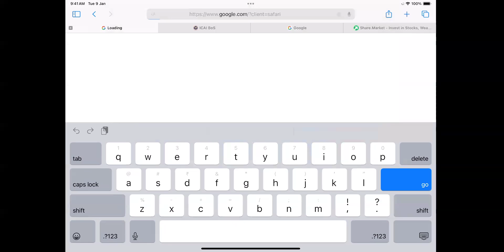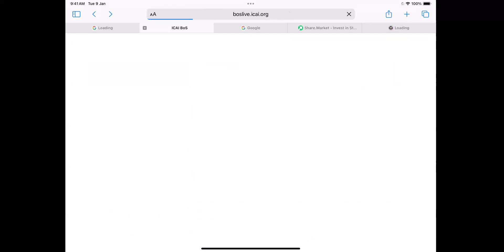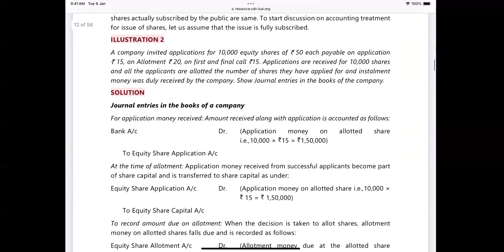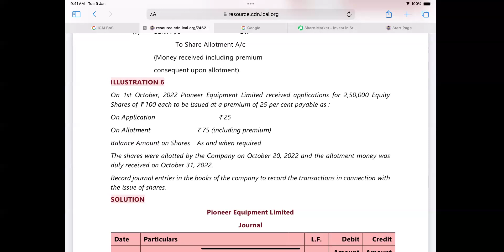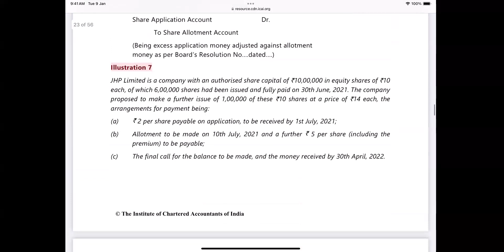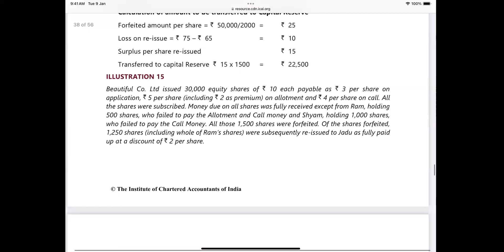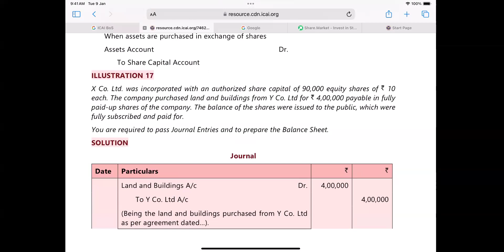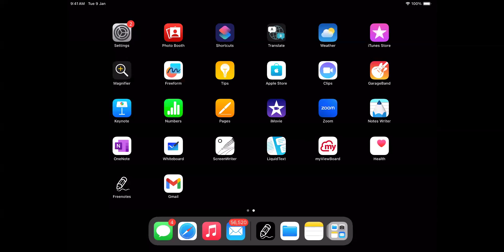Share Capital - Class 2 ( CA CS CMA Foundation )